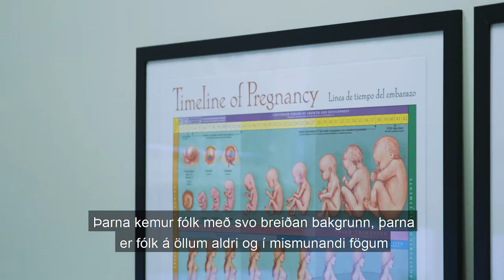MBA-nám við HR 🎓